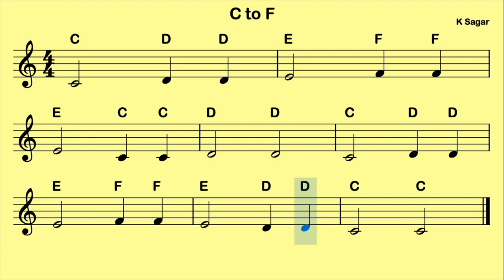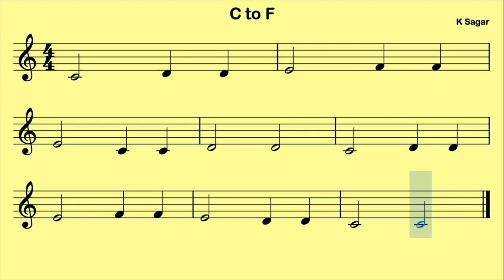C to F for B flat Instruments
0:00 intro and demo
0:28 Notes and letters
0:57 Notation only
1:26 Notation and accompaniment